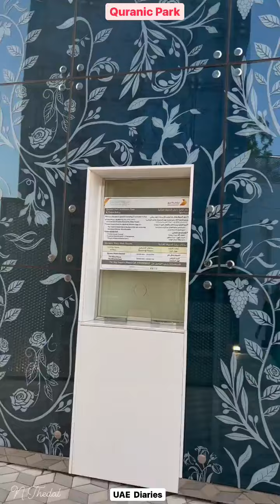Quranic Park | UAE_Diaries | N Thedal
good place for family outing.have children play area..